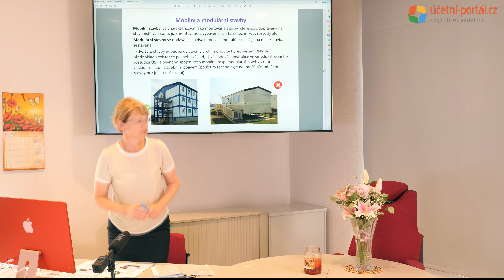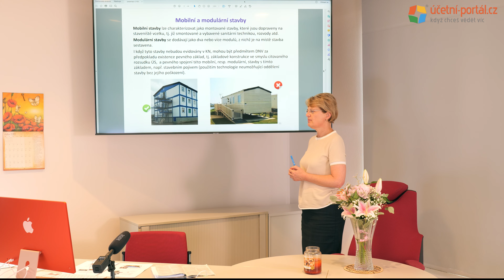UKÁZKA - 3. část - Daňový specialista 2022 - 10.den = II.2 - Daň z nemovitých věcí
UKÁZKA - 3. část - Daňový specialista 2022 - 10.den = II.2 - Daň z nemovitých věcí - Ing. Jana Procházková